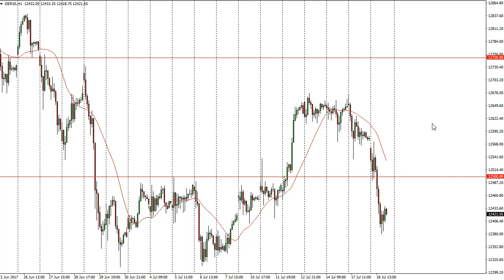Dax Technical Analysis for July 19, 2017 by FXEmpire.com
The DAX gapped lower at the open on Tuesday, and then sliced through the €12,500 level. For the full article go - DAX Forecast July 19, 2017, Technical Analysis.Find more information about Forex and Commodities News Technical Analysis Fundamental Analysis and Brokers on FX Empire